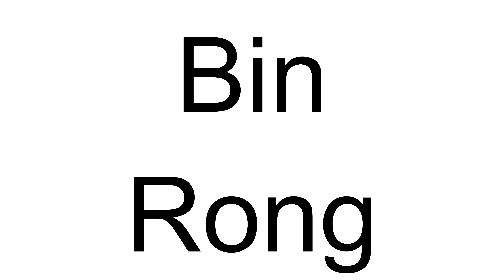How to Pronounce Bin Rong (Chinese)